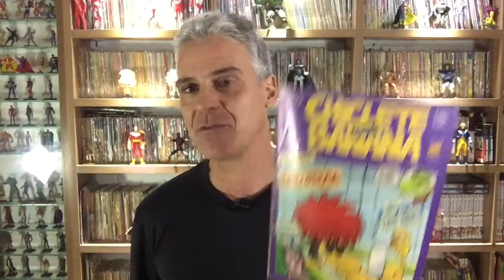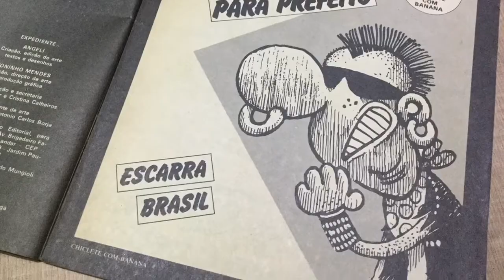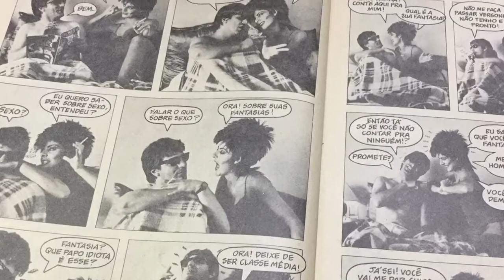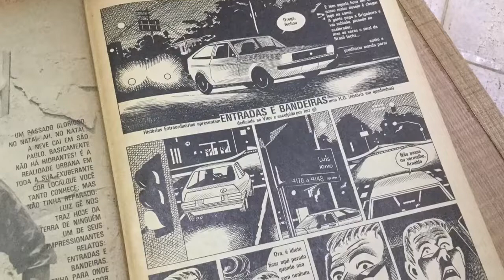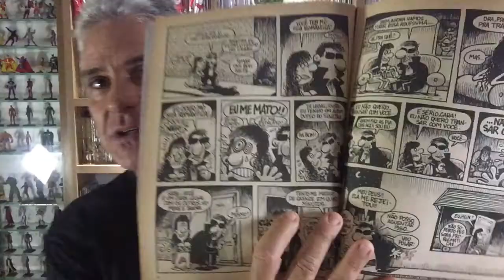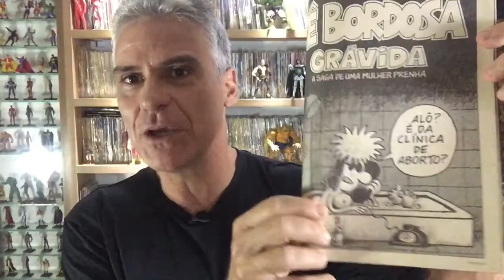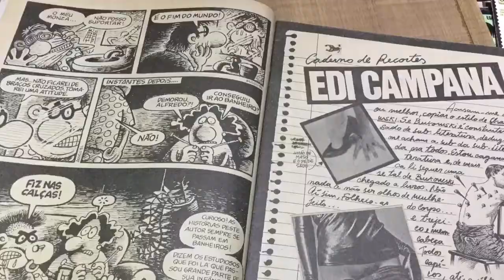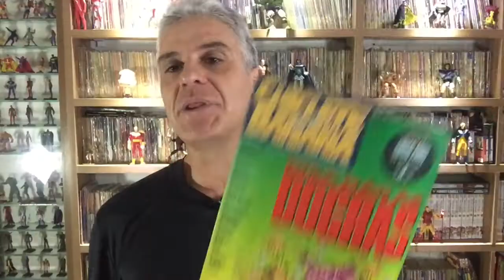CHICLETE COM BANANA - Museu dos Quadrinhos!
Voltamos a meados da década de 80 para visitar a revista em quadrinhos mais polêmica da época, a revolucionária Chiclete com Banana de Angeli, publicada pela Circo Editorial durante cinco anos!